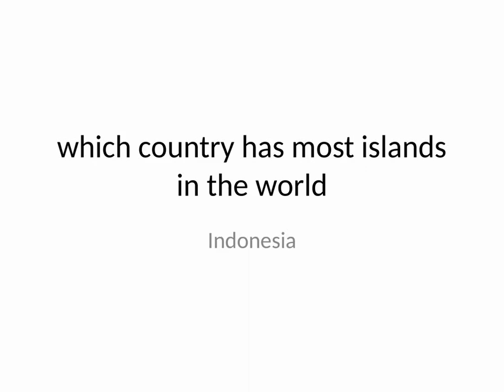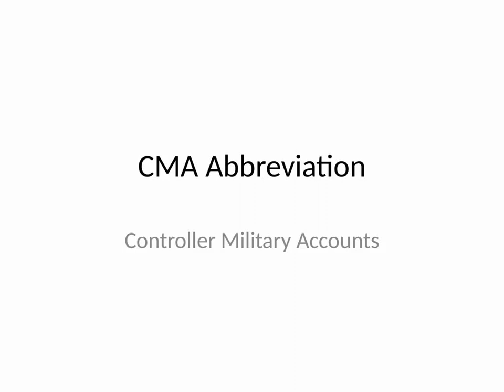Today Junior Auditor Interview questions with Answers (CMA Complex Lahore Cantt)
PakMcqs Officials is Pakistans channel. Which will be very helpful for  Students and Govertment Job Aspirants. Its completely an Educational Channel with the Unique information. We Provide a lot of informative Stuff Regarding Current Affairs, General Knowledge , Ppsc , Fpsc etc.

questions to ask in an interview
job interview questions and answers sample
retail interview questions
recruitment interview questions
basic interview questions and answers

  General Knowledge Preparation for Pakistani Students
GENERAL KNOWLEDGE MCQS FOR NTS TEST, FPSC TEST
General Knowledge Quiz Online Test for Preparation
General Knowledge Questions and Answers - Easy Go Learning

Pak Mcqs
Questions And Answers In English
About Pakistan General Knowledge 2020
Mcqs General Knowledge 2020

general knowledge about Islam
general knowledge mcqs
general knowledge about Pakistan with answers
general knowledge questions about world

junior auditor interview questionsinternal audit case studyinternal auditor job descriptioninternal audit processinternal audit trainingauditor job salaryaudit assistant workauditor job in tamilstatutory audit interview questionsaudit officer workstatutory audit procedurewhat is internal auditwhy auditarticleship interview